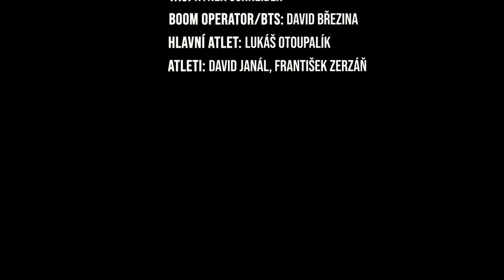ARCHITEKTURA MYSLI - Dokumentární film Richarda Jakeše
Pětiminutový dokumentární snímek Richarda Jakeše "Architektura mysli" vypovídá o vnímaní města námi parkouristy a zároveň prezentuje parkourové využití různých městských prostředí obohacených pestrou škálou překážek, které přidávají této disciplíně na atraktivnosti.

- REŽIE, KAMERA A STŘIH:
 Richard Jakeš

- KAMERA 2:
 Daniel Šaich

- 1AC:
 Hynek Schneider

- BOOM OPERATOR/BTS:
 David Březina

- ATLETI:
 Lukáš Otoupalík
 David Janál
 František Zerzáň